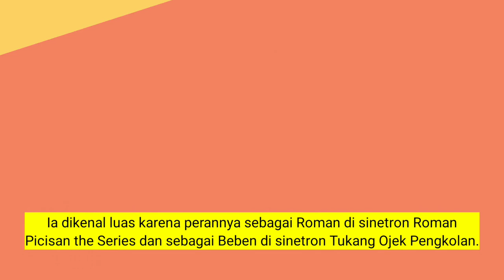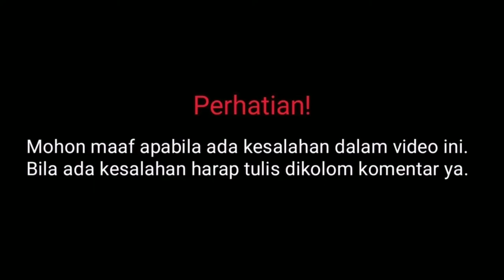Biodata Arbani Yasiz Pemain Mahligai Untuk Cinta